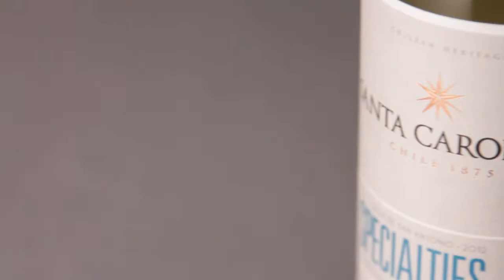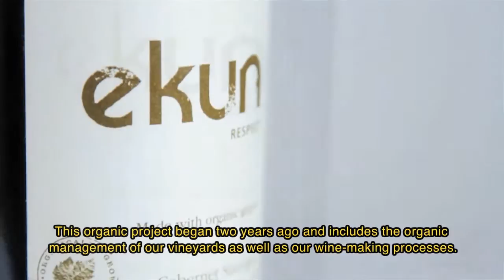Corporate Video Santa Carolina Winery Chile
Santa Carolina is one of the oldest and traditional wineries in Chile founded in 1875 by Luis Pereira.